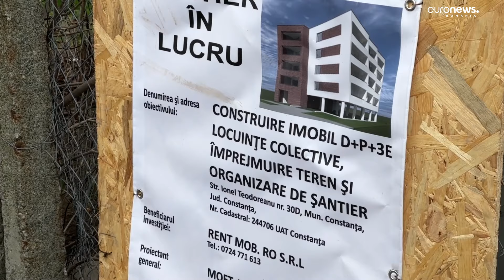Blocuri din Constanța, în pericol. Locatarii se tem că a fost afectată structura de rezistență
Situație tensionată la Constanța unde locatarii din două blocuri se tem să mai stea în apartamentele lor. Zeci de locatari susțin că săpăturile efectuate pentru construirea unui imobil vecin ar pune în pericol structura de rezistență a clădirilor în care locuiesc.